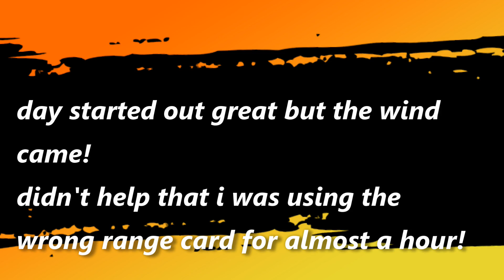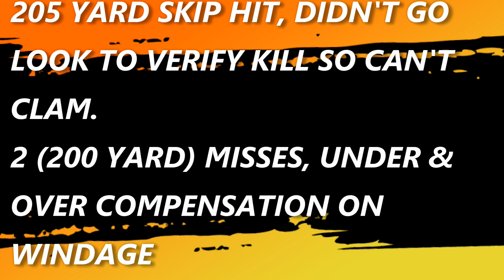AMERICAN AIR ARMS LONG RANGE AIRGUN HUNTING NOTHING UNDER 100+ YARDS "NUT-TING"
WENT OUT TO SEE ABOUT A PERMISSION AND IF IT SERVIVED ALL THE RAIN WE HAD LAST MONTH. IT DID, AND FROM THE LOOKS OF IT, ANOTHER 2-3 WEEKS, THAT PLACE MIGHT BE JUMPING WITH ACTIVITY AS THE YOUNGSTERS HAVE NOT COME OUT YET.
DAY STARTED OUT GOOD THEN WENT TO BAD, FIRST 45 MIN I WAS USING THE WRONG RANGE CARD,  WIND KICKED MY BUTT SOME. DID MANGE TO GET A FEW